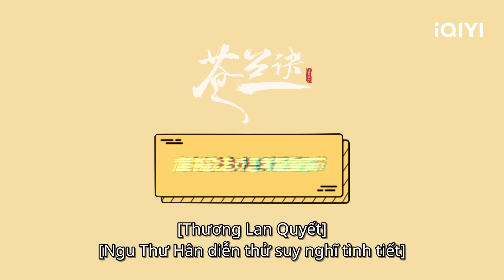Hậu Trường: Ngu Thư Hân diễn thử suy nghĩ tình tiết | Thương Lan Quyết | iQIYI Vietnam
Diễn viên chính: Ngu Thư Hân, Vương Hạc Đệ, Trương Lăng Hách, Từ Hải Kiều,  Lâm Bá Duệ
Miêu tả："Thương Lan Quyết" do Y Tranh đạo diễn với sự tham gia của các diễn viên Ngu Thư Hân, Vương Hạc Đệ, Từ Hải Kiều, Phó Bạch Hàm, Quách Hiểu Đình, Trương Lăng Hác, Lâm Bá Duệ. Là một bộ phim truyền hình Trung Quốc, được chuyển thể từ tiểu thuyết Ma tôn của tác giả Cửu Lộ Phi Hương. Câu chuyện kể về mối lương duyên ngang trái giữa Thần nữ thuộc tộc Phách Tâm và Ma tôn Phương Đông Thanh Thương. Thần nữ Phách Tâm tộc bị Ma tôn Đông Phương Thanh Thương diệt tộc, vạn năm sau sống lại trở thành thần tiên cấp thấp ở tiên giới Hoa Lan Nhỏ, vô tình làm cho Ma tôn đang bị nhốt trong tháp Hạo Thiên sống lại. Để hóa giải phong ấn chú thuật trên người cũng như hồi sinh kẻ thù lớn nhất, lần này Đông Phương Thanh Thương cần phải hy sinh hồn thần nữ của Hoa Lan Nhỏ. Tuy nhiên trong quá trình đó, đại ma đầu đã dần yêu tiểu tiên nữ ranh ma đáng yêu.

Xem Thêm nhiều phim hay khác:
✨Phim Cổ Trang: